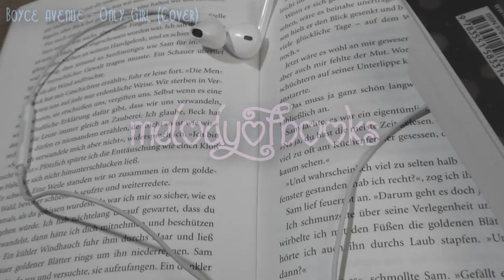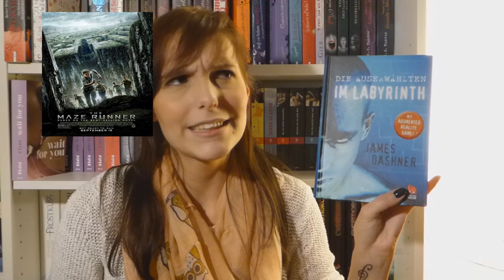BOOK VS: MOVIE | Maze Runner: Die Auserwählten im Labyrinth - James Dashner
Einige von euch hatten sich dieses Video gewünscht und hier ist es. Meine Meinung zu Buch und Film. :) Viel Spaß.

Das Buch*
Die DVD*